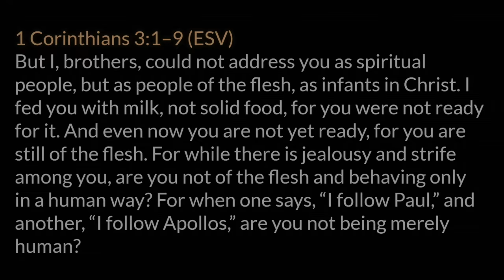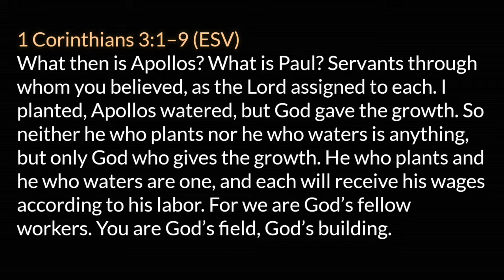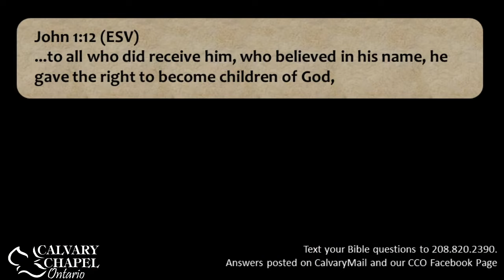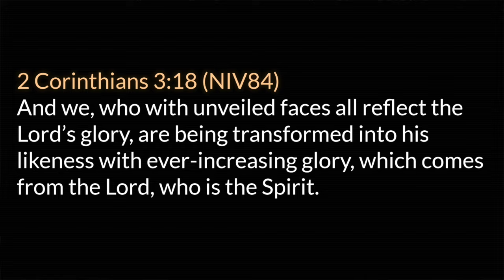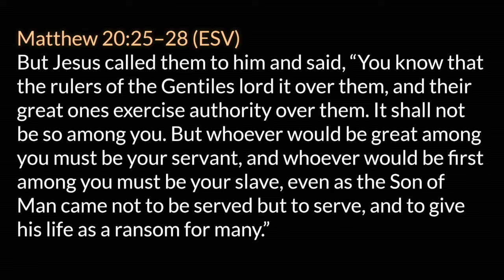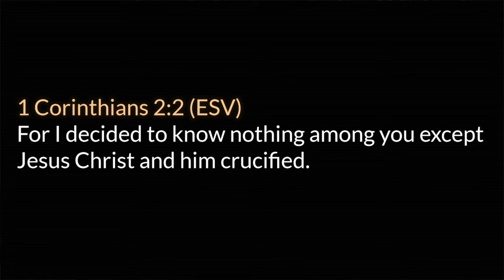1 Corinthians 3 (Part 1) • Children of God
A chapter-by-chapter and verse-by-verse study of 1 Corinthians taught by Pastor Paul LeBoutillier of Life Bible Ministry.